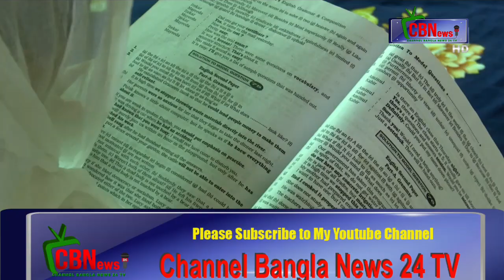The future of the student is uncertain in Bangladesh _Channel Bangla News 24 TV- on You tube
এ বছর এইচএসসির ফলাফল প্রকাশিত হয়েছে ১৭ জুলাই। উত্তরপত্র পুনর্নিরীক্ষার ফলাফলও প্রকাশিত হয়ে গেছে প্রায় এক মাস। কিন্তু এখনো নিজেদের ভাগ্য জানতে পারেননি খুলনার পাইকগাছা উপজেলার দুটি ও সাতক্ষীরার তালা উপজেলার একটি কলেজের ২৬ জন পরীক্ষার্থী। তাঁদের ভবিষ্যৎ এখন অনিশ্চিত হয়ে পড়েছে।